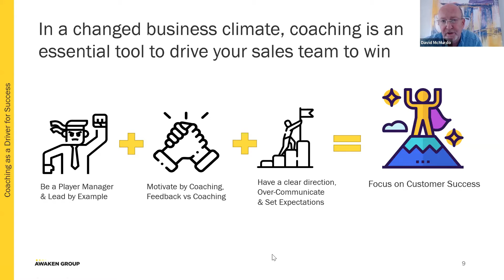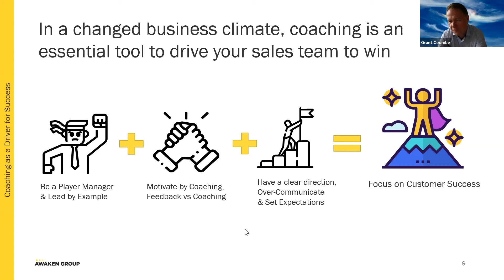Transforming Your Sales Organization - The Power of Continuous Coaching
This is an excerpt of our webinar “Transforming Your Sales Organization” from June 9th, 2020. David McMurdo and Grant Coombe discuss the positive impact that leaders can have on their sales teams and the bottom line, if coached effectively.